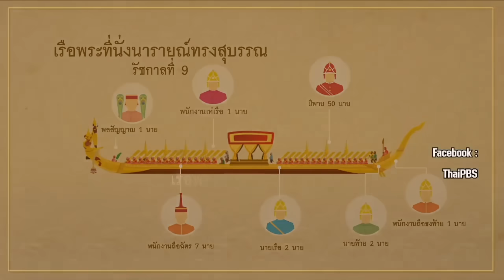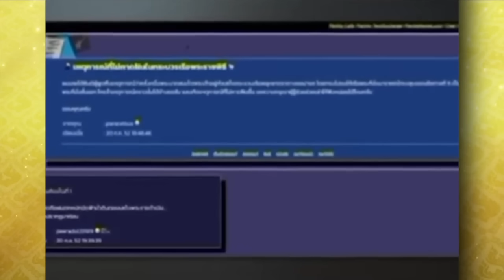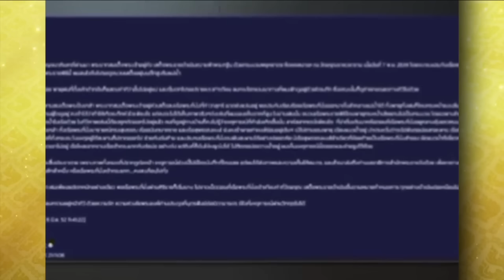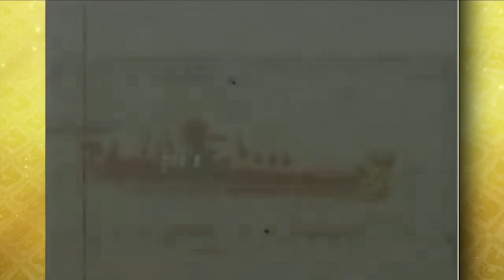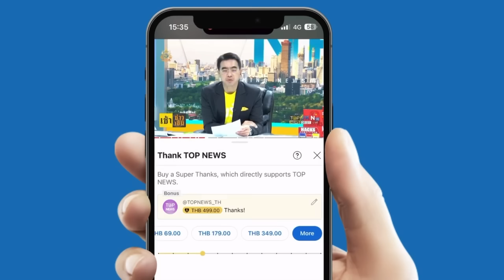ด้วยจงรักภักดี กองทัพเรือ อัญเชิญเรือนารายณ์ทรงสุบรรณ ลงน้ำเจ้าพระยา เตรียมจัดขบวนพยุหยาตราทางชลมารค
กองทัพเรือ อัญเชิญเรือนารายณ์ทรงสุบรรณ ลงน้ำเตรียมการจัดขบวนพยุหยาตราทางชลมารค - ตำนานเรือสุพรรณหงส์ จากกระทู้ที่เรือนไทย ปลายปากกา "ม.ล.ชัยนิมิตร นวรัตน"